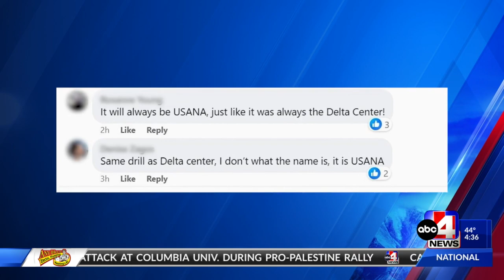West Valley amphitheatre undergoes name change after 20 years of USANA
The popular outdoor venue in West Valley is undergoing a name change as Utah First Credit Union takes over the naming rights and becomes the name-in-title sponsor.